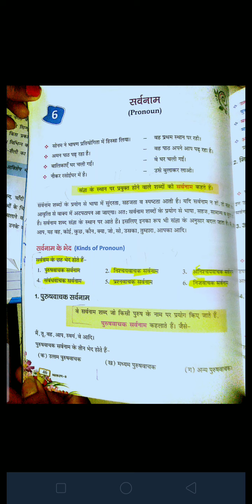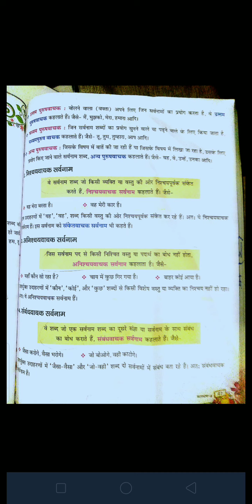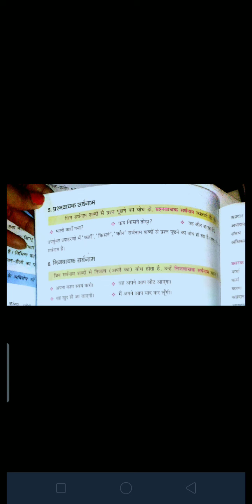Class 8 Hindi SARVNAAM READING